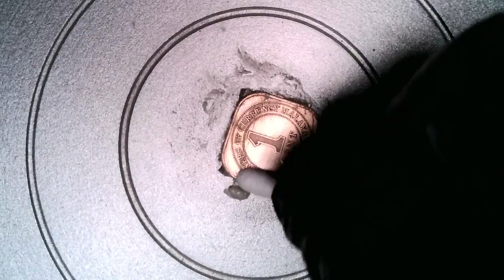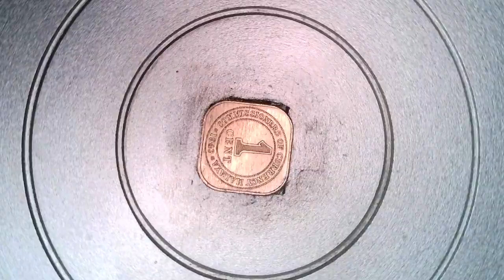[ASMR] 1943 1 Cent Malaya Reverse Satisfying Cleaning Restoration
Restoring, cleaning and polishing the reverse side of a copper 1943 1 Cent Malaya coin. This one has some defects still, it seems some of the corrosion has eaten through the top surface quite a bit and is clinging by some of the lettering, so this one makes the 'Failure Friday' list! I might attempt to get at it further in the future.